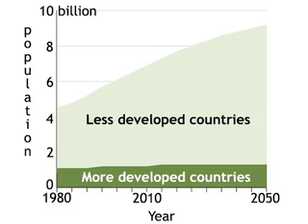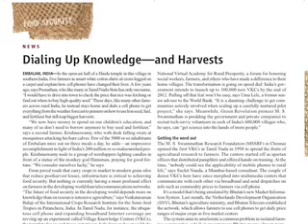Feeding the Future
Concerns about food security are growing as the global population climbs to a projected peak of 9 billion by 2050. This audio slide show introduces Science's 12 February 2010 special issue and the challenges of addressing food security, particularly in the developing world.